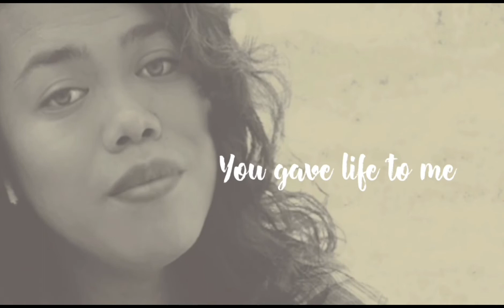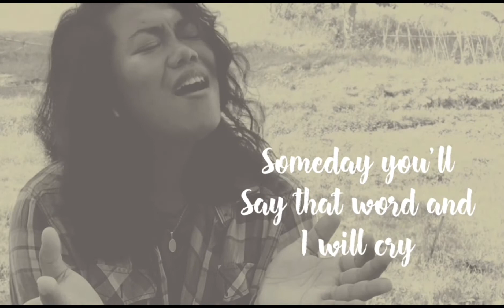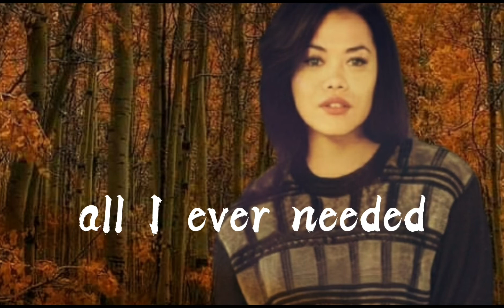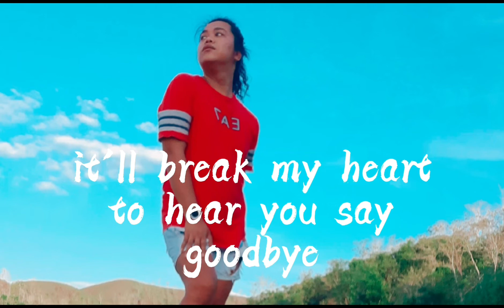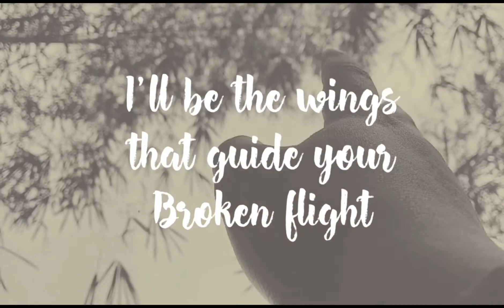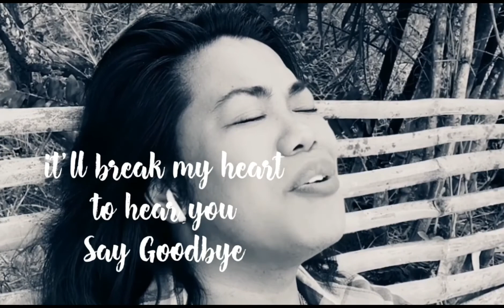Goodbyes the saddest word - Celine Dion